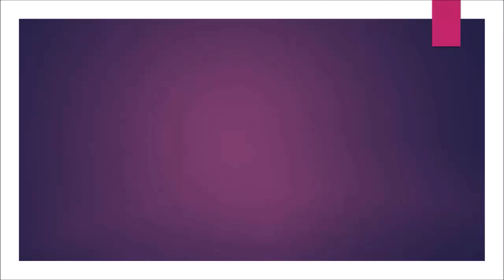shoeplay qI5NI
Topic:
The Japanese SLIM lander entered lunar orbit.